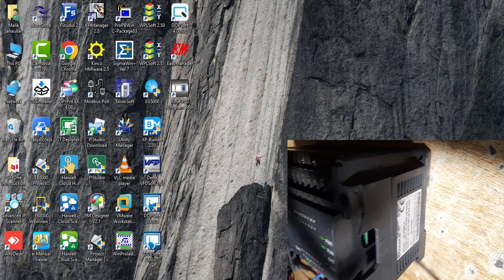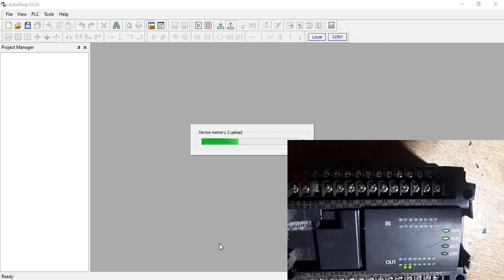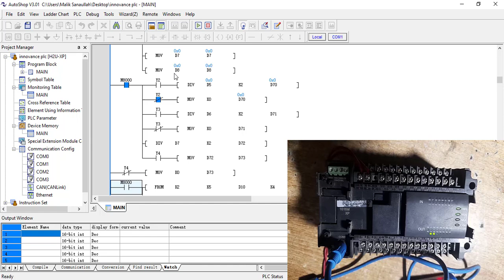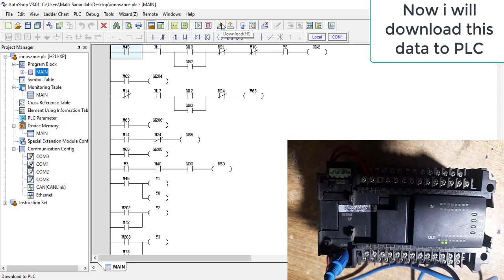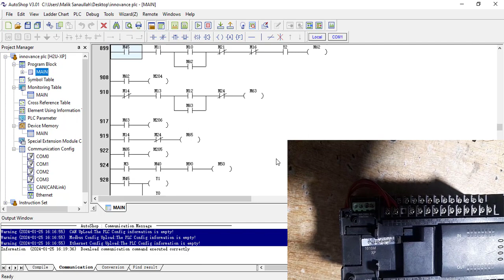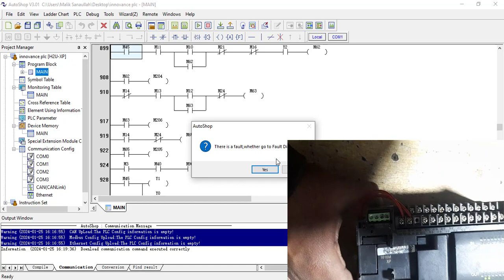UPLOAD PROGRAMME FROM INOVANCE PLC TO PC & DOWNLOAD PROGRAMME FROM PC TO INOVANCE PLC